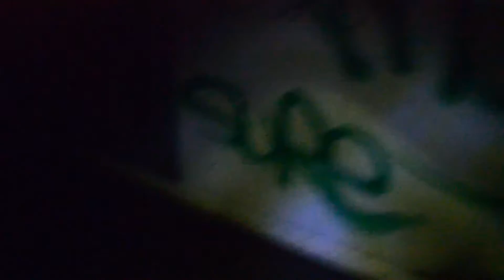Mitraillette demon 100 coups V.S. Sergent warroire 80 coups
Voici une vidéo qui compare deux mitraillette:

La célèbre demon 100 coups et une sergent warriore de 80 coups!
La deamon et fiable tandis que la sergent péte hyper fort!!!